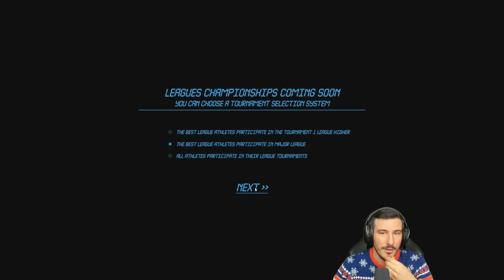JOYEUX NOËL, ON GAGNE UNE MÉDAILLE DU COUP ? / Carrière Biathlon : Saison 4 - Épisode 3 Zéro à Héros